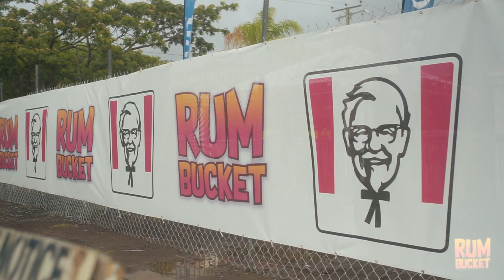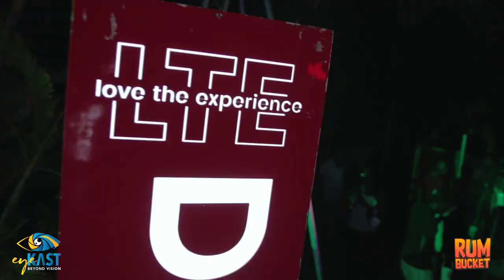RUM BUCKET 2K19 - Live the experience !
RUM BUCKET 2019!!